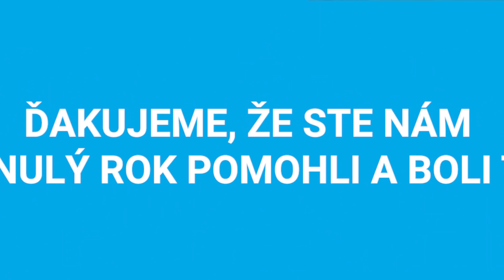Ďakujeme, že ste pomáhali deťom v núdzi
Ďakujeme Vám, že ste v roku 2022 stáli pri deťoch v núdzi vo chvíľach, keď Vás najviac potrebovali.

Tím UNICEF Slovensko